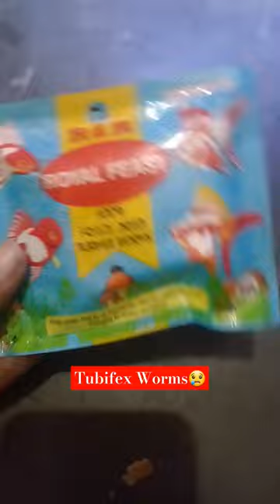Fish Favorite Food | Tubifex Fish Food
fish
fish fish
tubifex fish Food
Fish Favorite food
Tubifex fish food
tubifex worms
fish tank
Fish favourite food
Blue light chiling
Fish aquarium
Fish tank setup
Cichlid
cichlids
Tubifex worms fish food
Tubifex worms breeding
Aquarium fish
planted aquarium light
Aquarium light
aquarium lighting
best aquarium light
Fish favorite food